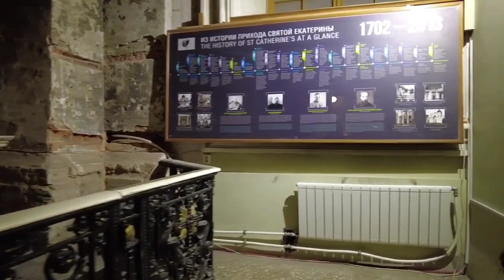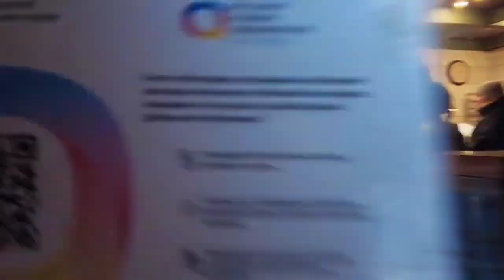St Petersburg Russia - Saturday Walk in The City Center - Nightlife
St. Petersburg is the northernmost of the largest cities in the world, it is the second largest (after Moscow) city in Russia. St. Petersburg is one of the main cultural, historical and architectural centers of Russia.